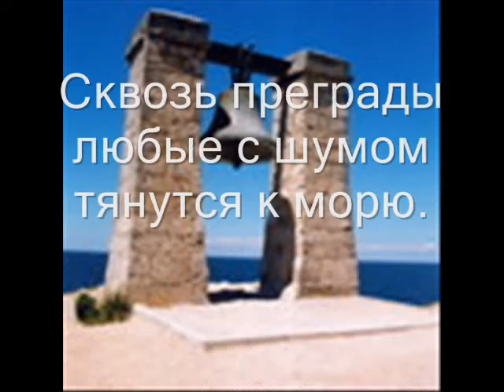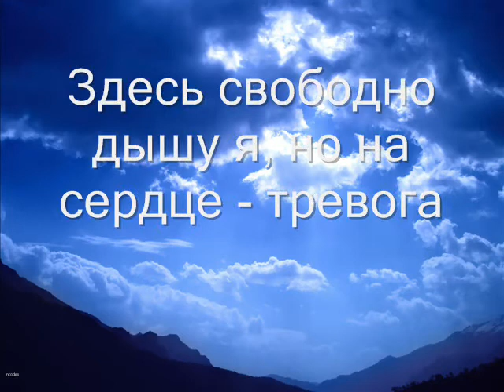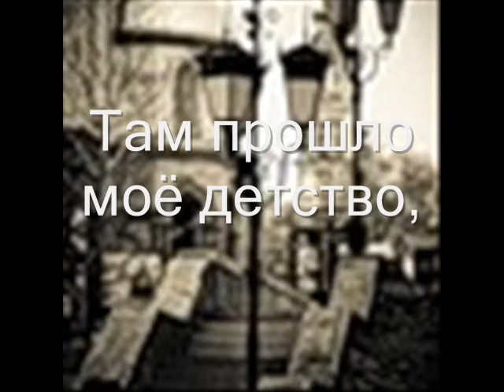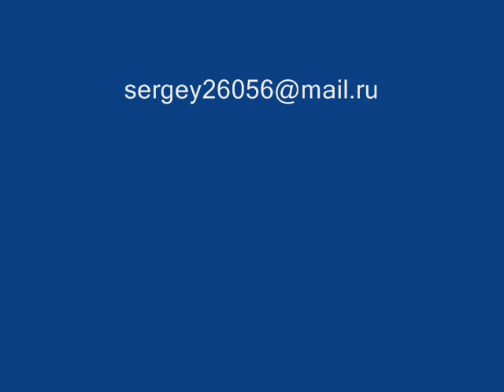Мы теперь - заграница+.wmv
Песня Сергея Ананьева на стихи Виталия Белобородова о Крыме.
Исполнялась ансамблем "Графская пристань" г.Севастополя
Видеоряд с текстом песни, как видеокараоке.
Пойте вместе со мной!